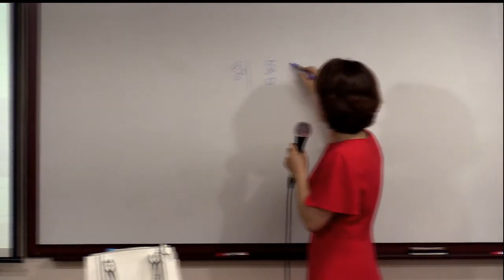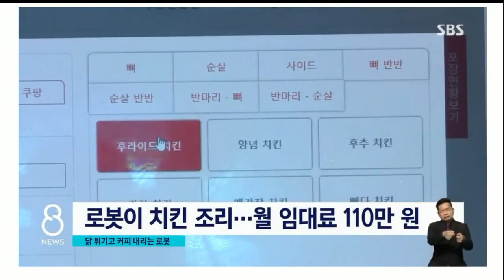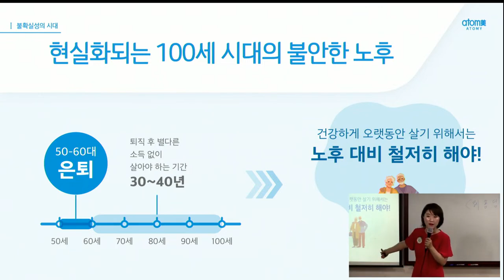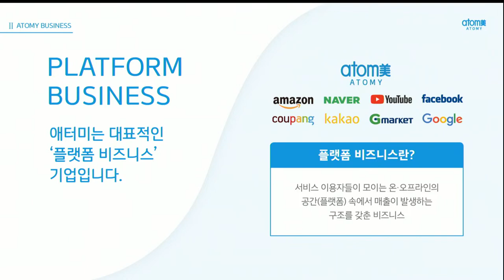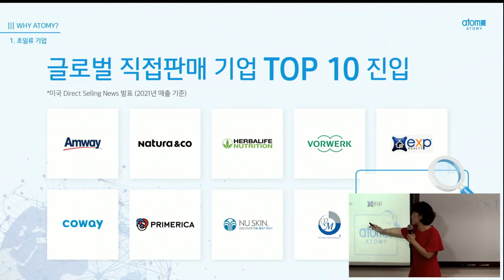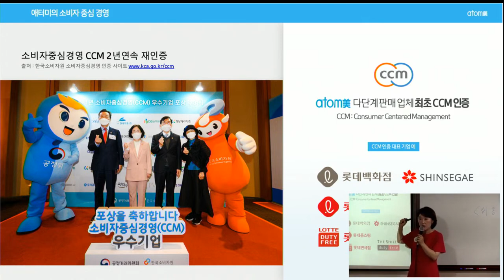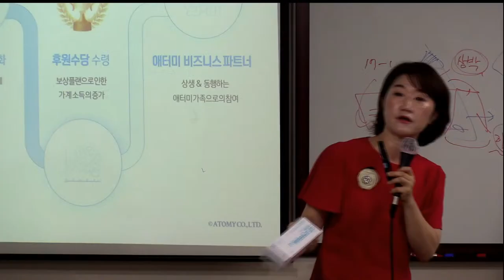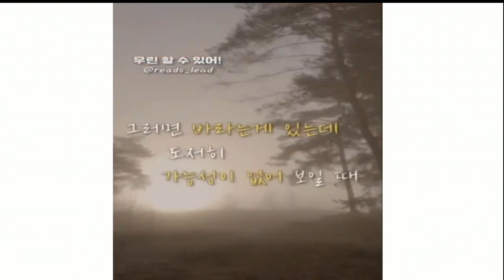TOP 통합 원데이 세미나(사업설명)/김정미 DM